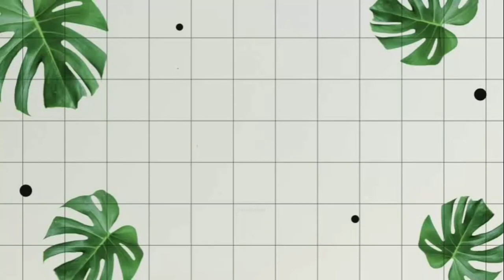GOOD VIBES APPLE CIDER VINEGAR SHAMPOO REVIEW || aapki akanksha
GOOD VIBES APPLE CIDER VINEGAR SHAMPOO REVIEW

iss shampoo ko purchase krna chahte ho to is link ko follow kare
Good Vibes Smoothing Shampoo - Apple Cider Vinegar (120 ml)

Good Vibes Apple Cider Vinegar Smoothing Shampoo - 200 m